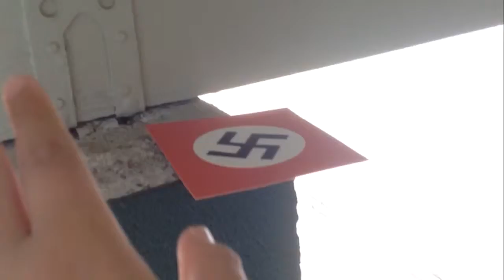History Detectives by: Micah, Robbie, and Kelley Period 3